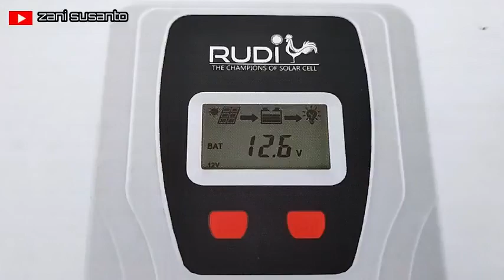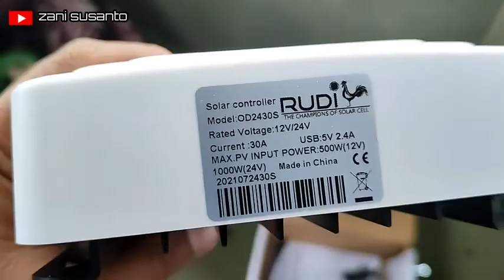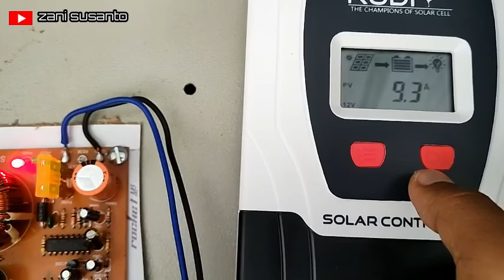REVIEW DAN INSTALASI SOLAR CHARGER CONTROLLER MERK RUDI 30A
Halo sahabat youtube ketemu lagi dichanel saya
hari ini saya mebagikan video review dan instalasi solar charger controller merk RUDI kapasitas 30 A yuk simak saja video saya ini jangan lupa like, share, comment dan subscribe terima kasih.